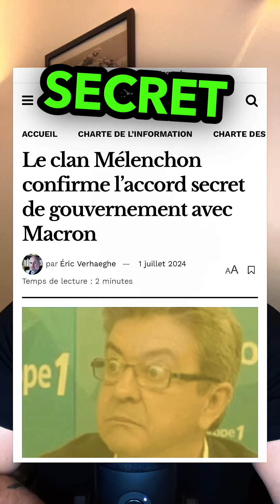MÉLENCHON MACRON - L'ACCORD SECRET RÉVÉLÉ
MÉLENCHON MACRON ET L' ACCORD SECRET RÉVÉLÉ  @Charbofficiel2

Un accord secret de gouvernement aurait été conclu entre Jean-Luc Mélenchon et Emmanuel Macron.